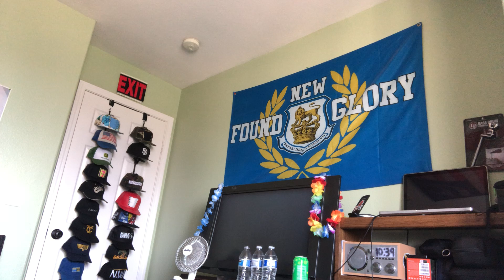“In The End” - Linkin Park Karaoke